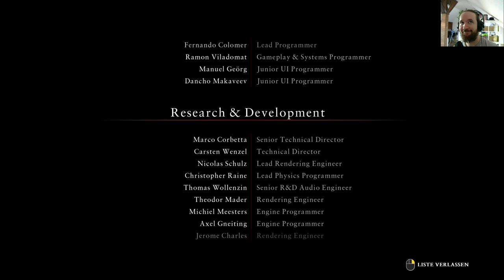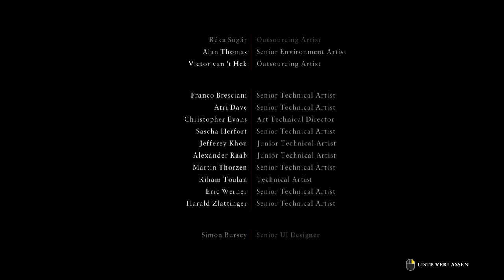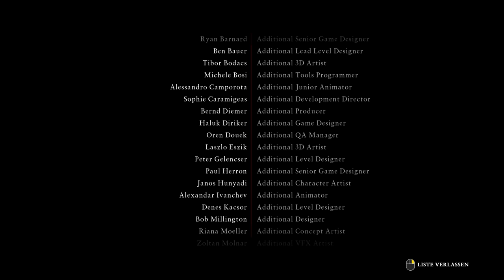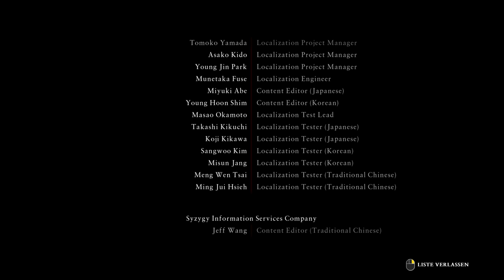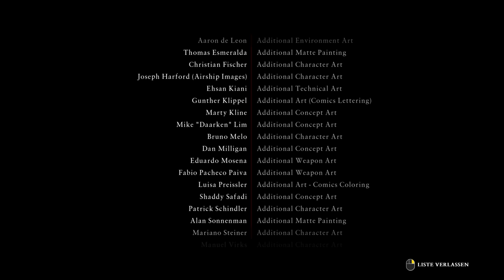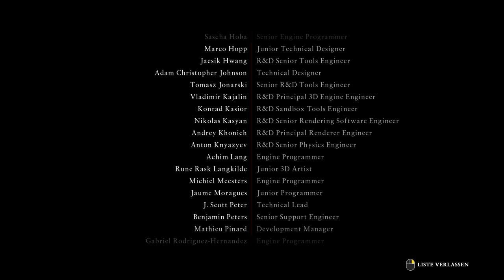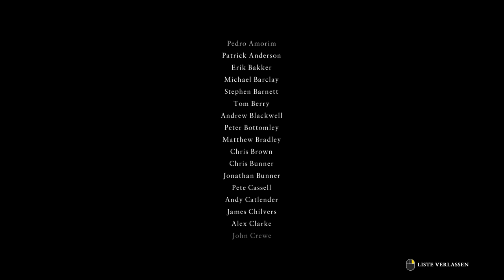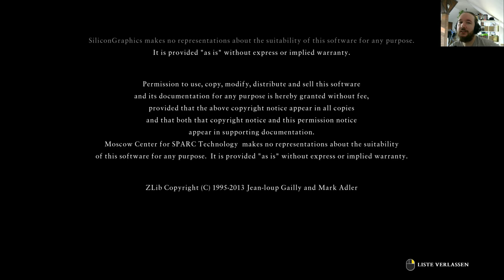Ryse: Son of Rome ¤ Ende - auf Schwer (Zenturio) #19 in [2K]1440p HD PC Gameplay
Willkommen zu einem weteren Teil von Von Löher Gameplay bzw Let's Play zu einem wirklich coolen aber brutalen PC Spiel: Ryse Son of Rome auf dem Schwierigkeitsgrad Zenturio (Schwer bzw Hard))! Natürlich auf deutsch bzw german, alles auf Ultra und [2K]1440p HD =) Ich wünsche euch viel Spaß beim zu schauen!